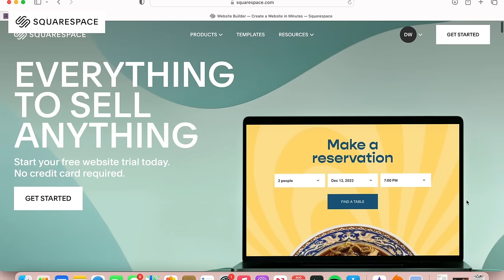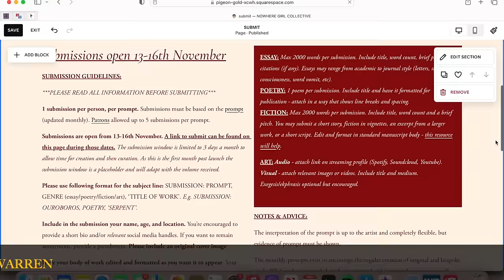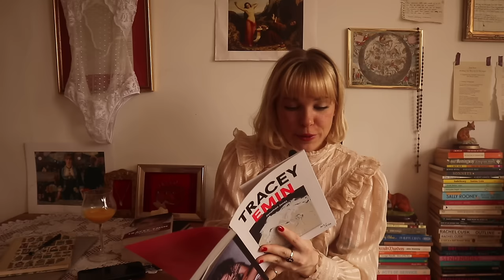6 great books and 7 questionable films: poetry, experimental cinema and more (March report)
love,
Dakota x